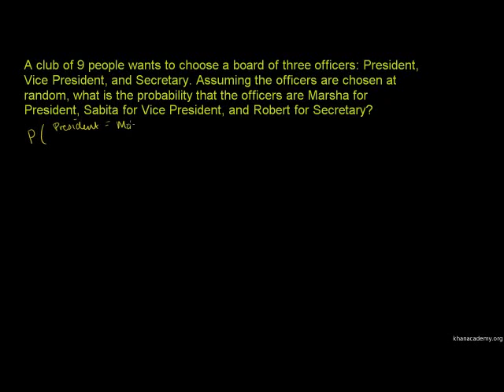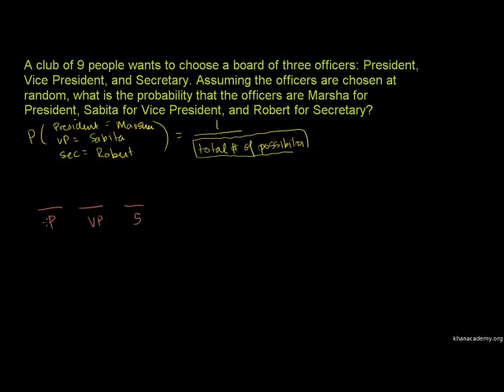Probability of Dependent Events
U12_L2_T4_we2 Probability of Dependent Events